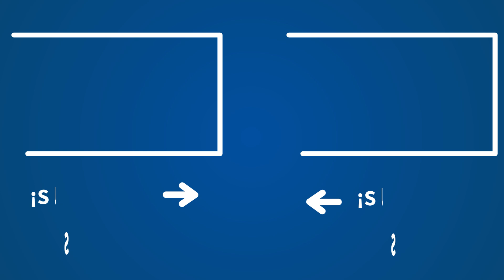Un año de Panamá: Así fue la JMJ 2019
Se cumple un año de la Jornada Mundial de la Juventud en Panamá y Javier González ha compartido en cope.es sus mejores recuerdos y vivencias de este evento con el Papa Francisco de cerca. Ya espera la próxima JMJ que se celebrará en 2022 en Portugal.